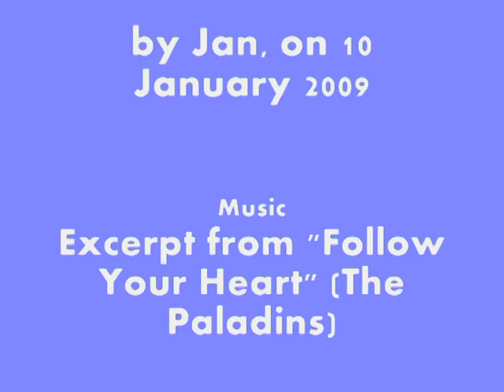Speedboating with Sander [Music by The Paladins]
Sander crossing the river from Freetown to Lungi by "speedboat". Filmed in Sierra Leone on 10 January 2009. Music excerpts from "Follow Your Heart" by The Paladins (1990).